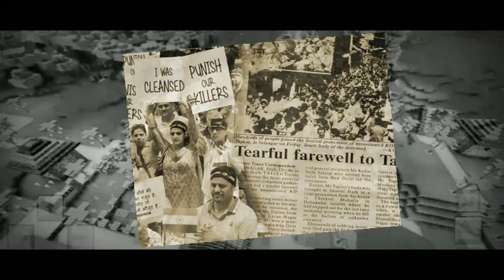BRINGING BACK LIFE IN DEAD MINECRAFT VILLAGE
Bringing a dead village back to life
village transformation
  []- HELLO GAMING ARMY KI HAL CHAL -[]
 ✔️FLISHCOT
  [ TODAY I AM GONNA BRING A DEAD VILLAGE BACK TO LIFE IT IS GONNA A BE A BIGGEST TRANSFORMATION OF A VILLAGE WHICH IS GONNA BE AWESOME SO GUYS LETS GO 😎 SHARE SUBSCRIBE    ]
                🔶ABOUT THE CREATOR🔶
▫️MY NAME▫️AKSHAT SHUKLA ✔️
▫️COUNTRY▫️ INDIA🇮🇳🇮🇳
♒♒♒♒♒♒CREDITS♒♒♒♒♒♒♒
I DONT KNOW CREATOR OF MOD ... BTW IF YOU KNOW JUST GIVE ME YOUTUBE LINK OF HIS CHANNEL I WILL CREDIT AND IF YOU SPAM TO GIVE HIM CREDIT ON DISCORD OR OTHER PLACES THEN I WILL ABUSE YOU IN MY NEXT VIDEO
♒♒♒♒♒♒CREDITS♒♒♒♒♒♒♒

⚠️ KEYWORDS⚠️
minecraft Village transformation
how to do village transformation
minecraft Village transformation
Village transformation
mythical Village transformation
minecraft pe village transformation
mythical sausage
mythical sausage
mythical sausage village transformation
mythical sausage village
mythicalsausage tutorial
techno gamerz mlg trick
triggered insaan do mlg
triggered insaan mlg video
triggered insaan did water bucket challenge
triggered insaan water bucket challenge
triggered insaan water bucket challenge video
mythpat do mlg
mythpat
triggered insaan
techno gamerz
MYTHPAT
Triggered insaan
Techno gamerz